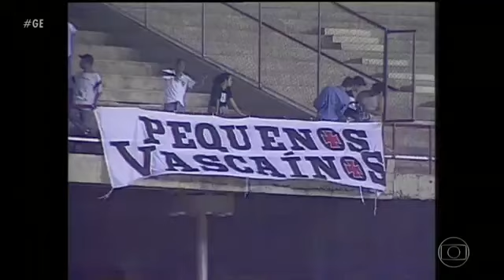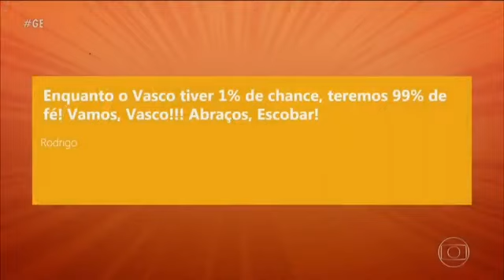GLOBO ESPORTE - ÚLTIMAS INFORMAÇÕES DO CLUB DE REGATAS VASCO DA GAMA